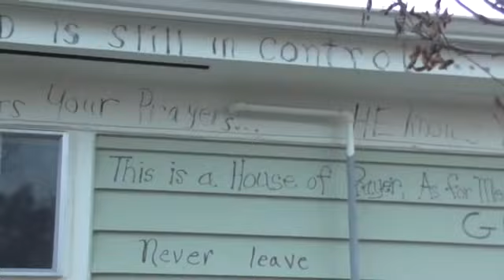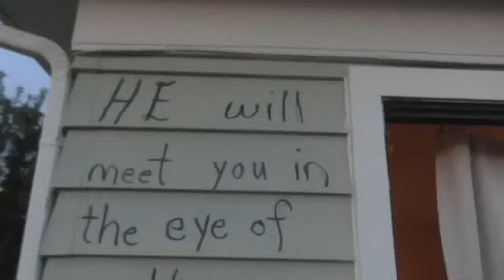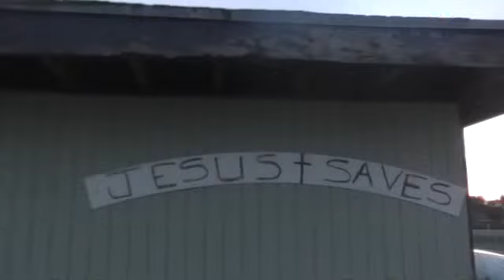why am i so weird?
have you ever wondered why people think your so weird?